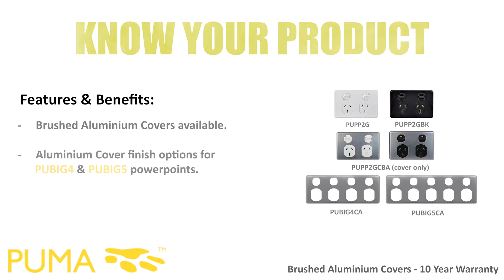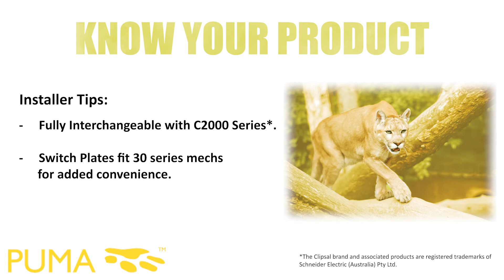Know Your Product | PUMA | Complete Range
The Puma - Trader’s range of familiar switches and sockets, including USB Integrated Powerpoints for your next install.